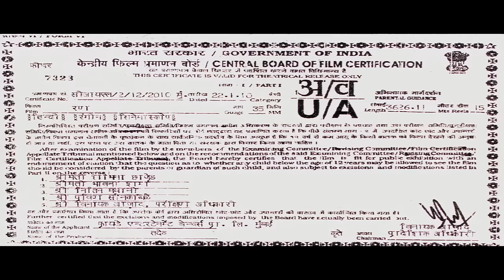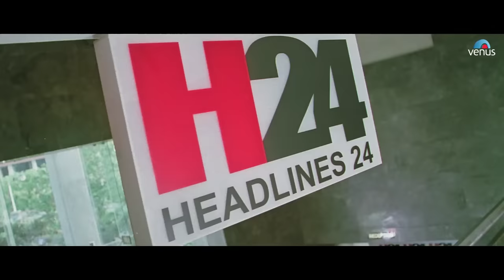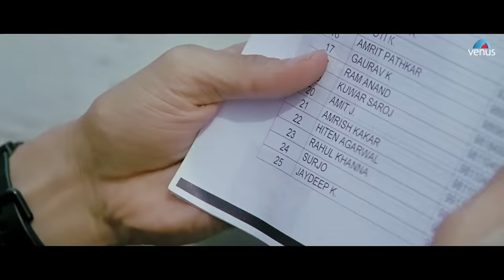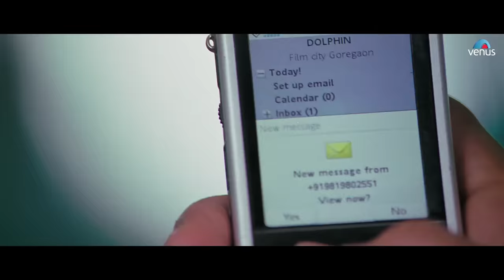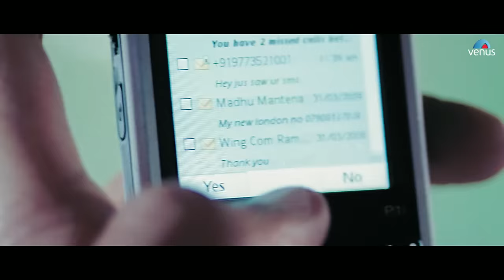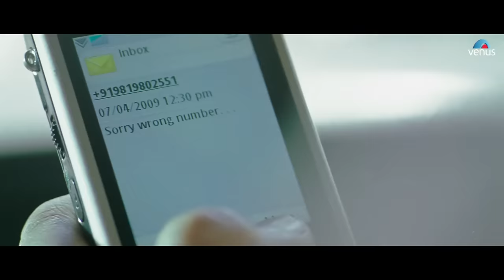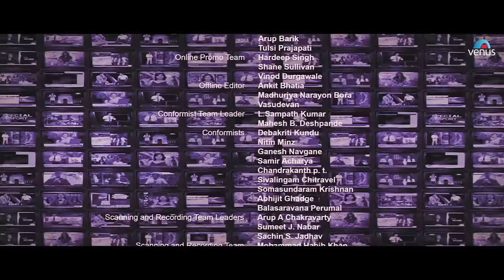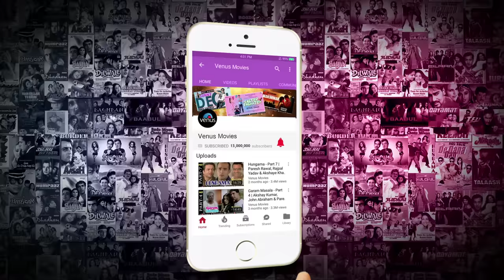Rann | Full Hindi Movie | Hindi Movies | Amitabh Bachchan | Ritesh Deshmukh | Paresh Rawal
Movie: Rann.
Star Cast: Amitabh Bachchan,Riteish Deshmukh,Paresh Rawal,Gul Panag,Sudeep,Neetu Chandra,Mohnish Bahl,Rajpal Yadav & Others
Director: Ram Gopal Varma.
Producer:Madhu Mantena Varma & Sheetal Vinod Talwar.

Synopsis:

Vijay Harshwardhan Malik (Amitabh Bachchan), the ethical CEO of struggling television channel India 24/7, is losing the ratings battle with a rival channel headed by Amrish Kakkar (Mohnish Behl). Malik's son Jai (Sudeep) makes a deal with a wealthy and corrupt politician, Mohan Pandey (Paresh Rawal), to frame the Prime Minister (K K Raina) for being complicit in a terror attack. Pandey can then take over the position and Jai will have enough money to start his own channel. Jai's brother-in-law (Rajat Kapoor) supports Mohan Pandey because he wants to become the biggest industrialist in the country and Pandey could help him by framing such policies. Jai shoots a short video featuring his friend Khanna and a close friend of the PM. This meeting is staged and the PM's friend, under duress, says that the PM was involved in plotting a bomb blast so as to create fear and panic among the people so that he could get a bill passed. Jai convinces his father that the story is true and believing it to be so, Malik airs it on his network. The scandal rocks the nation and elections are held in which Mohan Pandey wins. He becomes the PM. However, one of Malik's reporters, Purab (Ritesh Deshmukh), discovers the plot. He initially approaches Amrish Kakkar with a request to air his findings on the news. Amrish, though, cuts a deal with Mohan Pandey and does not air the CD. Purab then tells his boss of his findings on the day his son is getting engaged. Malik goes on air one final time and confesses the wrongdoings of his son, son-in-law and exposes Mohan Pandey. Unable to bear the guilt, Jai commits suicide. Mohan Pandey denies his role in the scandal. Malik steps down as the CEO of the news channel and hands over the baton to the reporter who exposed the truth.

Also You Can:
'LIKE' us on Facebook: